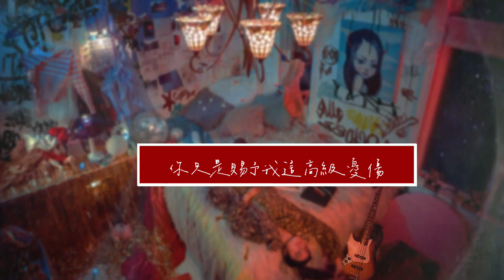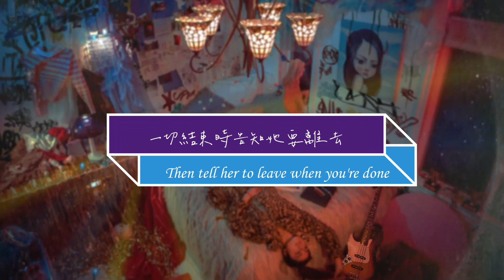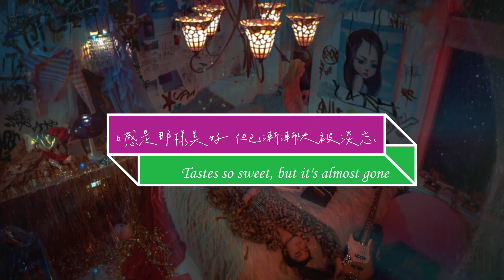≡冷門專區#06≡ renforshort - tasetfully depressed 高級憂傷【中文翻譯歌詞字幕 Chinese Sub】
JT的翻譯小窩官方IG已上線！